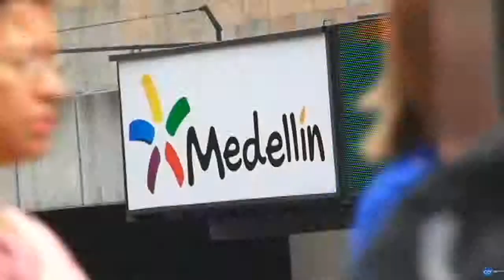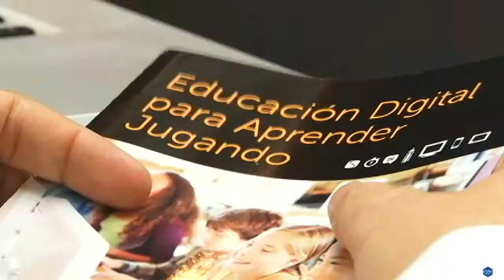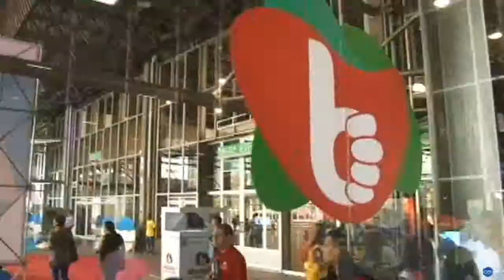Video Conclusivo XIV Encuentro Internacional Virtual Educa Colombia 2013 (Sub Ing)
(Subtítulos en inglés) Recuento de los hechos más representativos del XIV Encuentro Internacional Virtual Educa Colombia realizado entre el 17 y el 21 de junio de 2013 en la ciudad de Medellín.